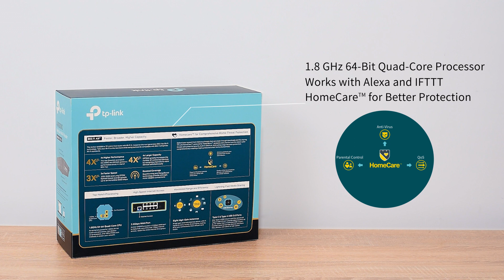The Unboxing and Overview of TP-Link 802.11ax Wi-Fi Router Archer AX6000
The Archer AX6000 is TP-Link’s first router with next-generation 802.11ax Wi-Fi technology. Take your Wi-Fi to the next level while being backwards compatible with 802.11a/b/g/n/ac Wi-Fi standards.